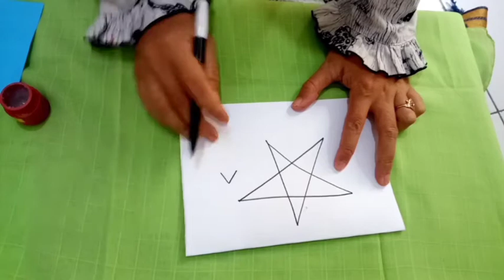Sentra Seni Menggambar dan Melipat bentuk Bintang (Put.4/TK B)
Menggambar benda langit ciptaan Allah dan Melipat bentuk bintang